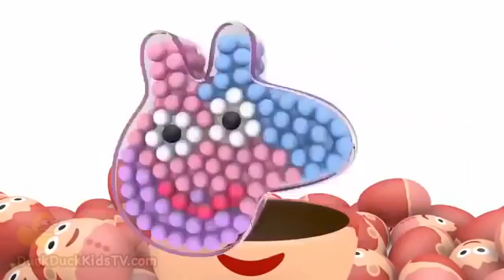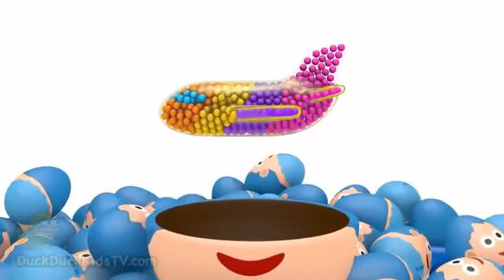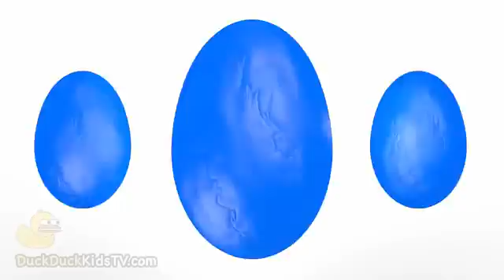Learn Colors With Pocoyo Colors For Children Finger Family Song Nursery Rhymes Learning Video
COLOR Garbage TRUCKS and Spiderman Cars Cartoon with Colors for Kids w Funny Children Nursery Rhymes
Spiderman Funny Colors For Children to Learn 3D With Mazda 6 Toy Cars Colours For Kids To Learn
Mega Gummy bear painting colors finger family Rhyme for Kids Learn colors Gummy bear Ice cream
Learn Colors, Numbers and ABCs ABC Songs for Kids Alphabet Song Nursery Rhymes from Dave and Ava
learn colors with Spiderman and Mickey Mouse Prank THE BALL PIT SLIDE SHOW for kids children Babie 2
Learn Colors with Play Doh Ice Cream Paw Patrol Peppa Pig Elephant Molds Creative Fun for Kids
Learn Colors with PJ Masks Crayons Play Doh Ice Cream Peppa Pig Elephant Molds Fun Creative for Kids
Learn Colors Play Doh Cars Aircraft Vehicle Molds Fun and Creative for Kids Tayo Bus Compilation
Learn Colors for Children with Street Vehicles 3D Colours for Kids to Learn Learning Videos 5